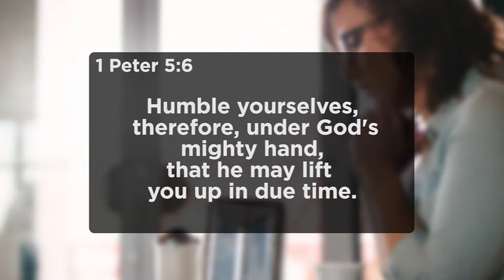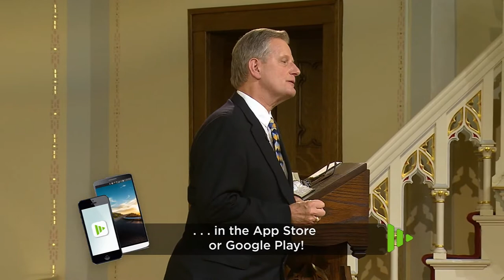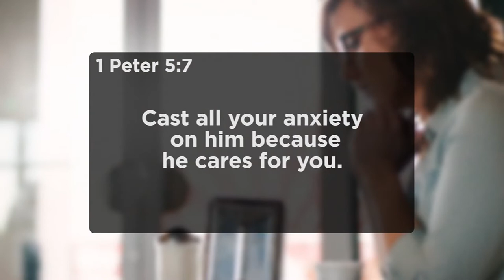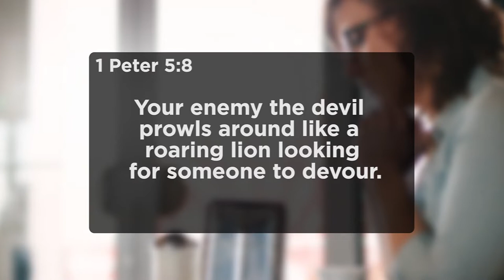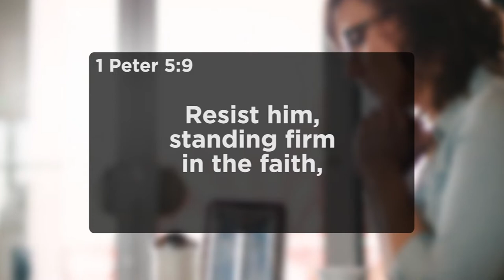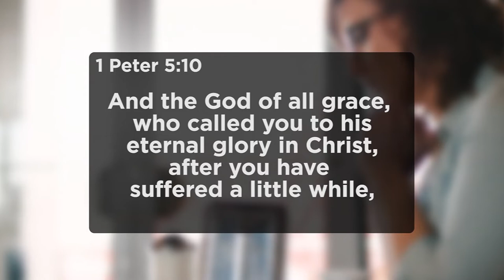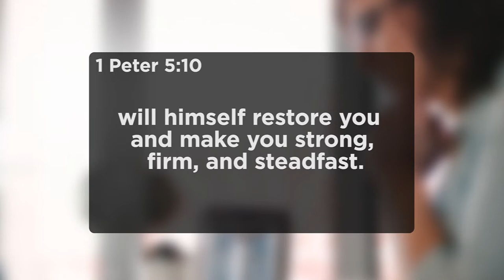Mark Jeske - Where Do I Go With My Anxiety? - Time of Grace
PASTOR MARK JESKE, SPEAKER
Pastor Mark Jeske has been bringing the Word of God to viewers of Time of Grace since the program began airing in late 2001. A Milwaukee native, Pastor Jeske has served as the senior pastor at St. Marcus Lutheran Church on Milwaukee’s near north side since 1980. In addition, he is the author of General Epistles, People’s Bible Series (2002); Time of Grace: Daily Devotional Companion (2010); Messiah Is Coming (2011); Straight Talk: Answers from God’s Word (2012); Grace for Today: 365 devotional inspirations (2013); Hope In a Moment: Devotions for Everyday Life (Straight Talk Books, 2014); and dozens of devotional booklets on various topics.